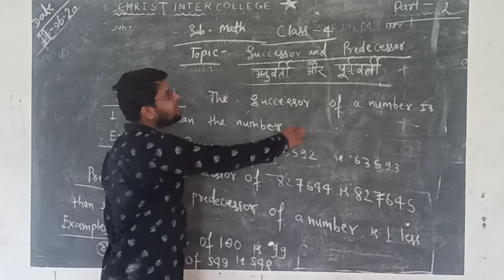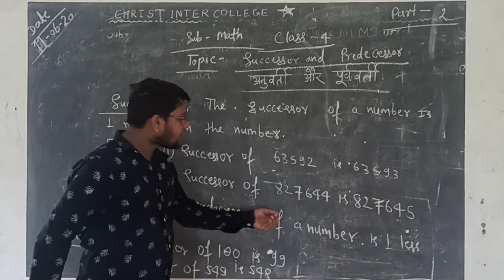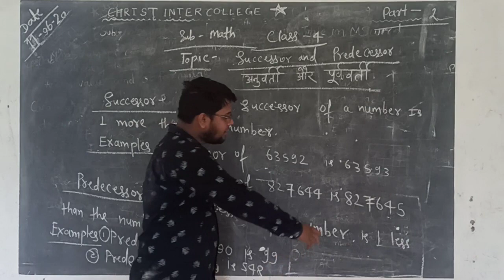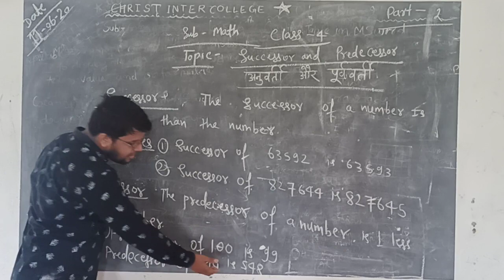Class-4 maths successor and predecessor